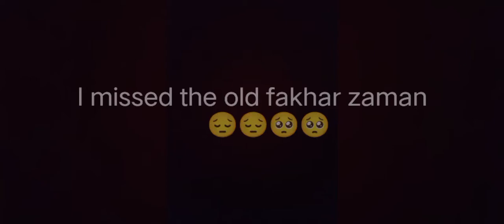Bikhra x Fakhar Zaman | sad story of fakhar zaman